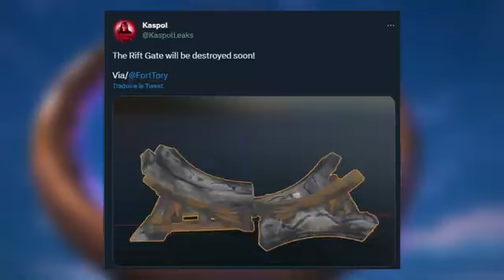Le PORTAIL SECRET s'est ACTIVÉ...